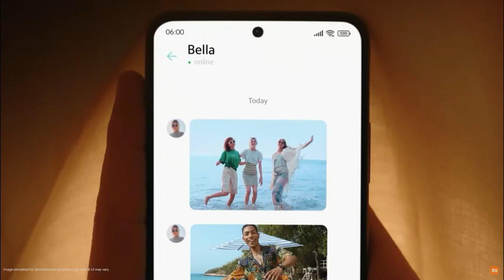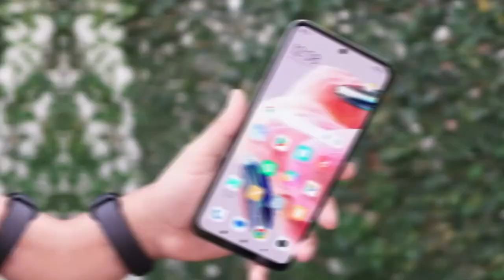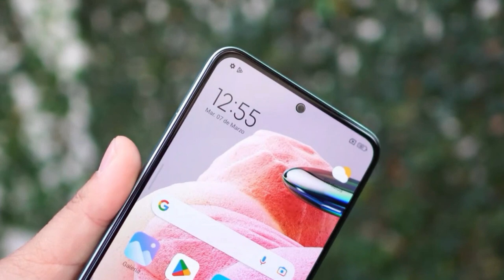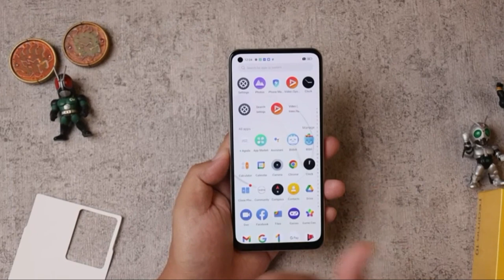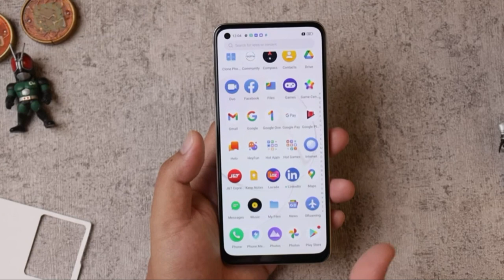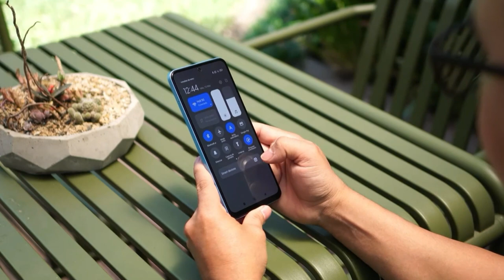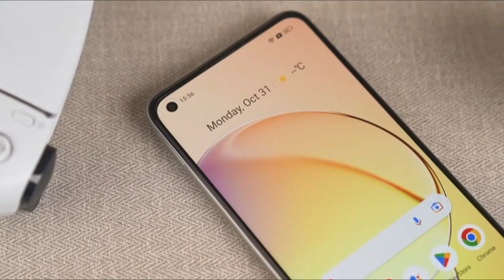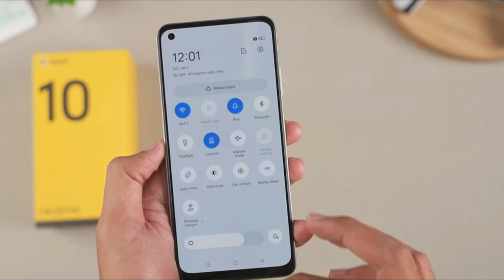PERSAINGAN SENGIT‼️ REDMI NOTE 12 & REALME 10 - MANA YANG LEBIH OKE⁉️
Mengingat kedua ponsel ini baik Redmi Note 12 4G dan Realme 10 4G bersaing di kelas yang sama dengan bekalan spesifikasi yang serupa, akankah ada pertarungan keras diantara kedua perangkat ini?!. Mari kita cek keunggulan dari masing-masing ponsel beserta perbedaan utamanya.